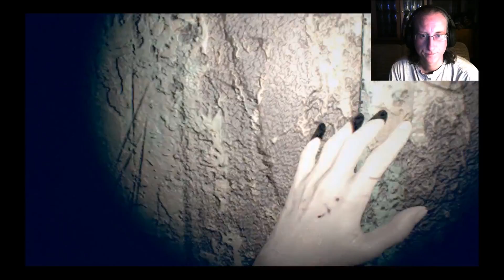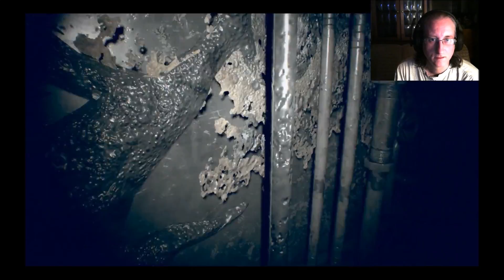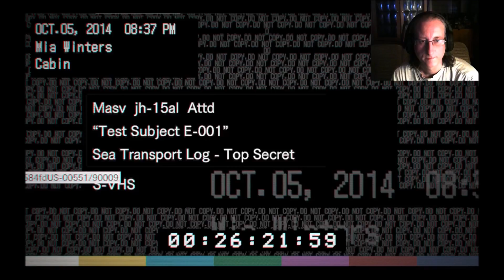Let's Play Resident Evil 7 Part 12 I Biohazard I Deutsch I Facecam I Auf dem Schiff mit MiaI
❤ Let's Play Resident Evil 7: ❤ Biohazard  ❤ Deutsch ❤ Facecam
❤ In der Scheune ❤ Blind ❤